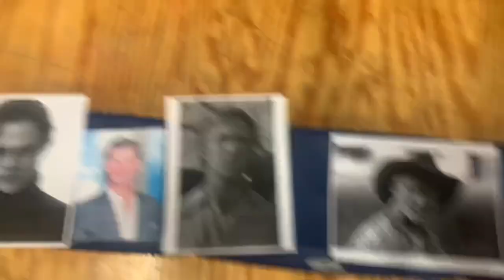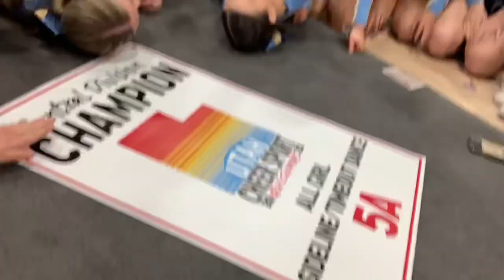Region 2023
Region Week Vlog!! Utah Central Region champs!!